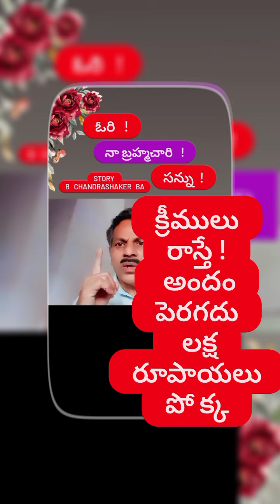♥️ ఫేస్ క్రీములు రాస్తే ❓ అందం పెరగదు💙💜 లక్ష రూపాయలు బొక్క ❓funny #